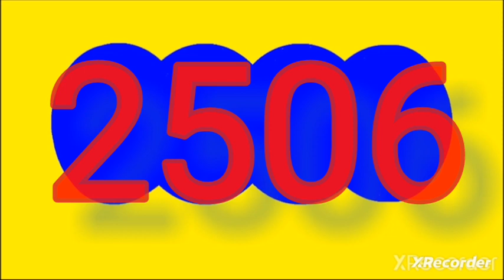6 de diciembre de 2023